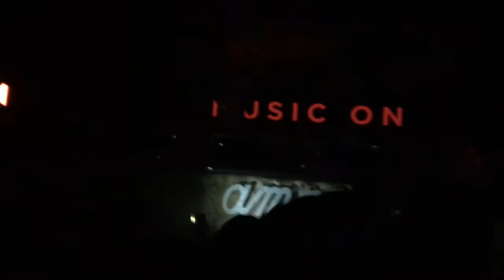Marco Carola @ Amnesia Ibiza 31-08-2018